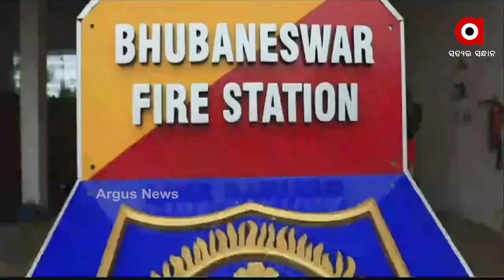ଅଗ୍ନିଶମ ବିଭାଗର ନୂଆ website ଓ ଫାୟାର ପାର୍କ ଲୋକାର୍ପଣ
ଅଗ୍ନିଶମ ବିଭାଗର ନୂଆ website ଓ ଫାୟାର ପାର୍କ ଲୋକାର୍ପଣ  । ଲୋକାର୍ପଣ କଲେ ମୁଖ୍ୟମନ୍ତ୍ରୀ ନବୀନ ପଟ୍ଟନାୟକ  । ପ୍ରତି ଶନିବାର 3ଟା 30 ରୁ 5 ଟା ପର୍ଯ୍ୟନ୍ତ ସାଧାରଣ ଲୋକଙ୍କ ପାଇଁ ପାର୍କ ଖୋଲିବ ...
ଅଧିକ ଖବର ପାଇଁ ଡ଼ାଉନଲୋଡ କରନ୍ତୁ “Argus News” ଆପ୍